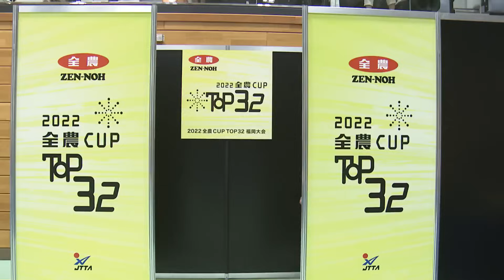【第2回】男子決勝 戸上隼輔 vs 張本智和｜パリ五輪日本代表選考会 プレイバック｜Togami Shunsuke vs Harimoto Tomokazu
2024年パリ五輪 日本代表選考ポイントはこちら

【第2回 パリ五輪日本代表選考会 卓球2022 TOP32】

【大会概要】
大会名称：2022 全農CUP TOP32福岡大会
開催期間：9月3日（土）、9月4日（日）
会場：アクシオン福岡

【出場選手】
■男子
張本智和（IMG）
及川瑞基（木下グループ）
横谷晟（愛知工業大学）
丹羽孝希（スヴェンソンホールディングス）
有延大夢（琉球アスティーダ）
篠塚大登（愛知工業大学）
曽根翔（T.T彩たま）
戸上隼輔（明治大学）
松島輝空（木下アカデミー）
英田理志（愛媛県競技力向上対策本部）
宇田幸矢（明治大学）
田中佑汰（愛知工業大学）
谷垣佑真（愛知工業大学）
鈴木颯 （愛工大名電高校）
吉村真晴（愛知ダイハツ）
平塚健友（フェニックス卓球クラブ）
大野颯真（木下グループ）
木村友哉（野田学園中学校）
吉山和希（愛工大名電中学校）
渡部民人（星槎中学校）
吉山僚一（愛工大名電高校）
芝拓人（野田学園高校）
三木隼（野田学園高校）
徳田幹太（野田学園高校）
松下大星（クローバー歯科カスピッズ）
森薗政崇（BOBSON）
木造勇人（個人）
吉村和弘（TRAIL）
村松雄斗（La.VIES）
濵田一輝（早稲田大学）
龍崎東寅（三井住友海上火災保険株式会社）
岩井田雄斗（野田学園高校）

■女子
早田ひな（日本生命）
長﨑美柚（木下グループ）
木原美悠（JOCエリートアカデミー/星槎）
佐藤瞳（ミキハウス）
伊藤美誠（スターツ）
石川佳純（全農）
橋本帆乃香（ミキハウス）
平野美宇（木下グループ）
張本美和（木下アカデミー）
森さくら（日本生命）
南波侑里香（トップおとめピンポンズ名古屋）
加藤美優（吉祥寺卓球倶楽部）
野村萌（デンソー）
大藤沙月（四天王寺高校）
芝田沙季（ミキハウス）
花沢夏琳（よ～じ道場）
伊藤友杏（羽佳卓球俱楽部）
日下部詩季（遊学館ジュニア）
竹谷美涼（貝塚第二中学校）
小塩悠菜（星槎中学校）
小塩遥菜（JOCエリートアカデミー/星槎）
白山亜美（明徳義塾高校）
青井さくら（明徳義塾高校）
吉松寿莉（開新高校）
木村光歩（中国電力）
安藤みなみ（トップおとめピンポンズ名古屋）
横井咲桜（四天王寺高校）
吉本はな（貝塚第二中学校）
松元菜音（Asiry Rumoi TTS）
植田杏（ミキハウスJSC）
高橋青葉（TIT）
村田愛心（みよしクラブ）